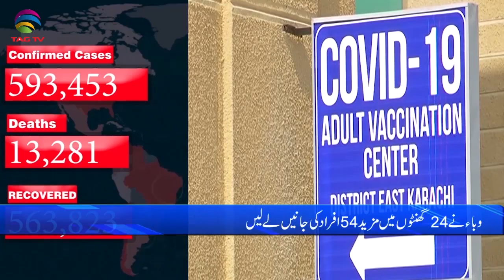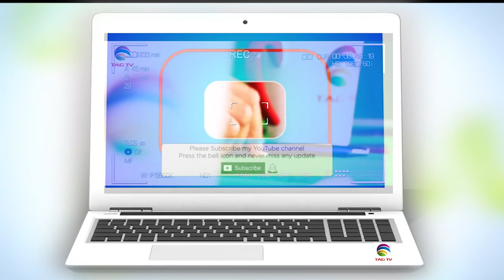Pakistan News Bulletin with Rukhsar Shahzad, March 09, 2021